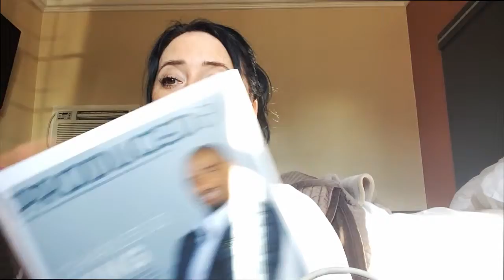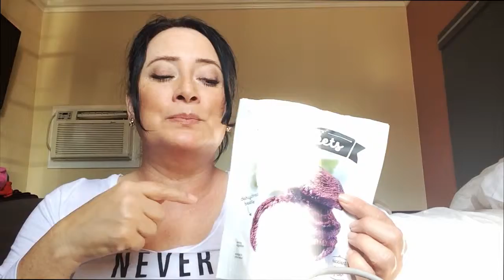REsolve Tuesday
It's been a while! So good to be back with a video focusing on the need to taste and see!